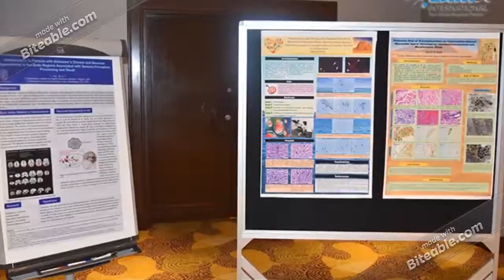Robotics - 2020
International Conference on Machatronics and Robotics during February 26 –27, 2020 at Dubai, UAE